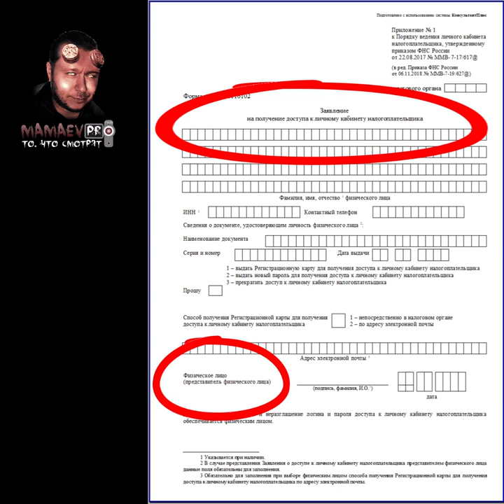СПЁРБАНК / ПЕРЕГОВОРЫ / ДИАГНОЗ - ЮРИДИЧСКАЯ ДЕБИЛЬНОСТЬ / Ч.5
СБЕРБАНК незаконно отказывается выполнять распоряжения клиента В ЛИЦЕ ЕГО ПРЕДСТАВИТЕЛЯ ПО НОТАРИАЛЬНОЙ ДОВЕРЕННОСТИ.